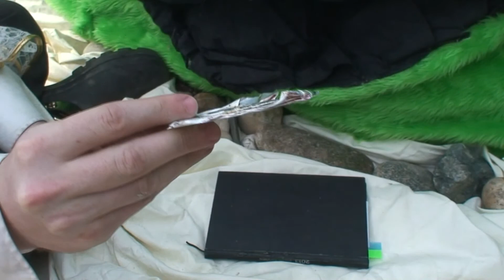Hydraulic Press Crushing A Full Can Of COLA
In this episode Salty Sam Spar uses the NomNom Monster to squash a Can o Cola.
Feed The NomNom Monster
In ya go